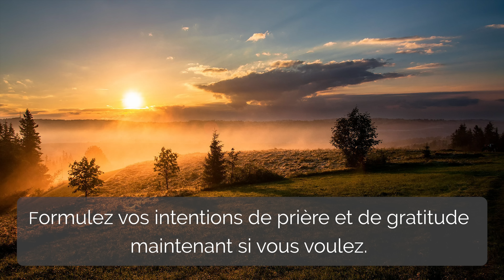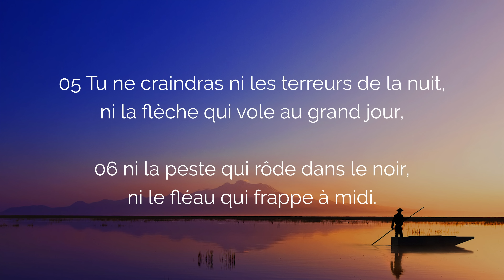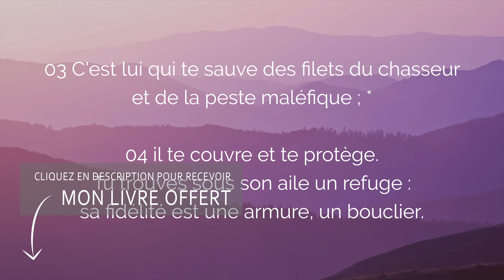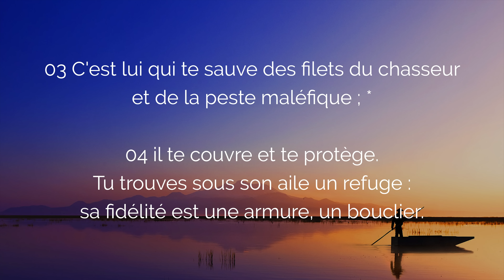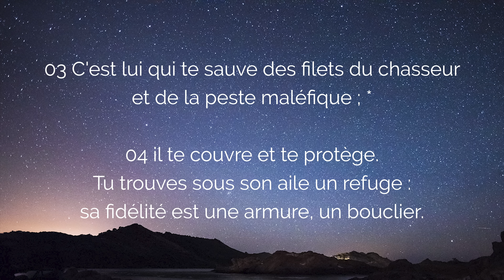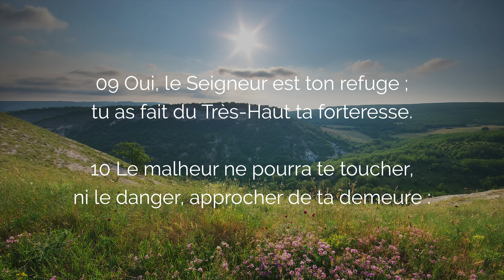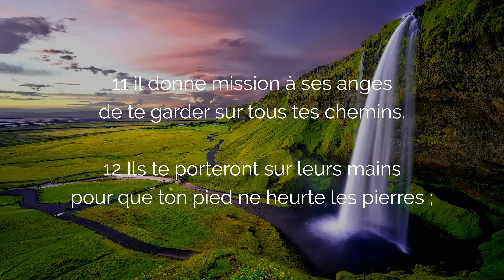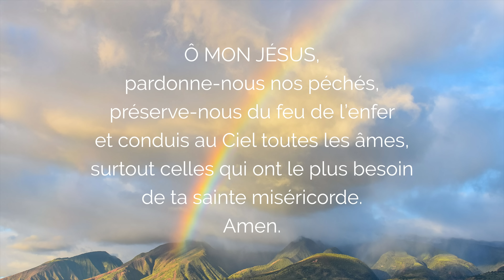🙏 PSAUME 91 🙏 PSAUME du SOIR Très Puissante Protection sur votre Nuit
Recevez Bénédiction et Protection du soir avec le Psaume 91, Psaume Puissant aussi numéroté Psaume 90. Dans cette prière de nuit avec les Psaumes du soir en boucle de méditation des Psaumes 91, que la Protection Divine du Seigneur accompagne votre sommeil pour Dormir en paix.

00:00 Psaume 91 du Soir pour une Puissante Protection
00:20 Introduction de la Prière de Nuit
01:30 Psaume 91 Partie 1
31:14 Psaume 90 (91) Partie 2
1:00:52 Psaume 90 (91) Partie 3
1:30:35 Psaume 90 (91) Partie 4
2:00:14 Notre Père Je vous Salue Marie
2:01:54 Psaumes Puissants 91 : Prière finale

2. Recevez mes EMAILS de prière
3. Mes FORMATIONS pour grandir dans la foi

Le Psaume 91 en Psaumes du Soir pour la Puissante Protection du Seigneur.